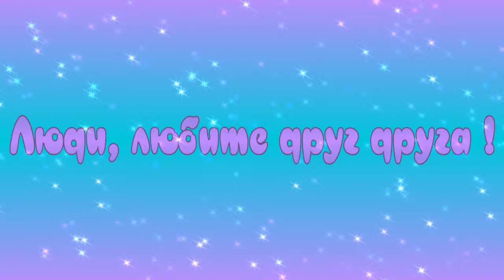Люди, любите друг друга!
Исполняет Вера Брежнева